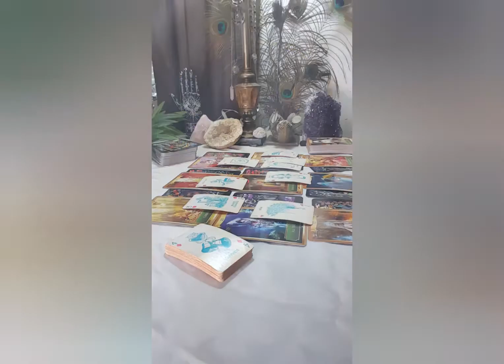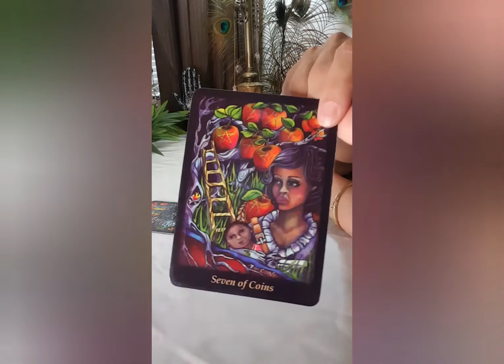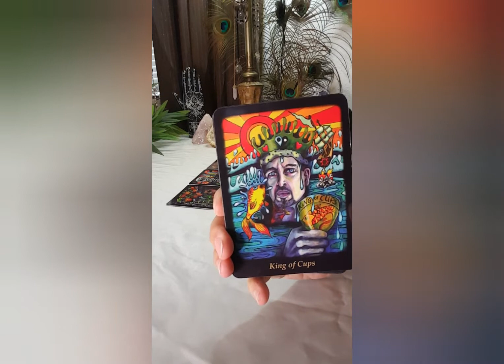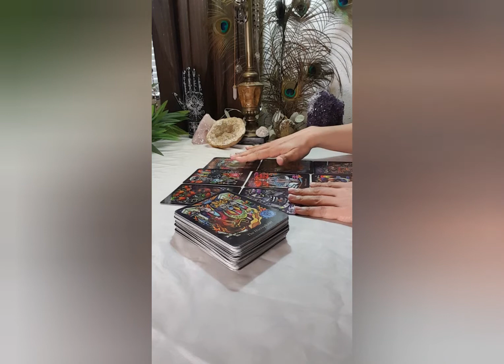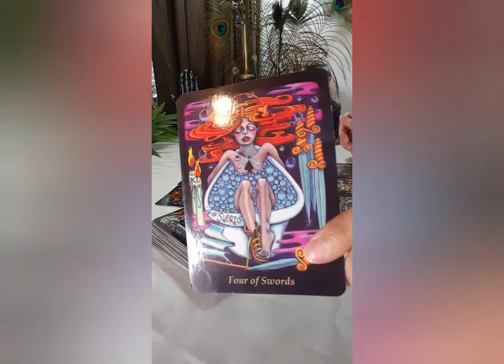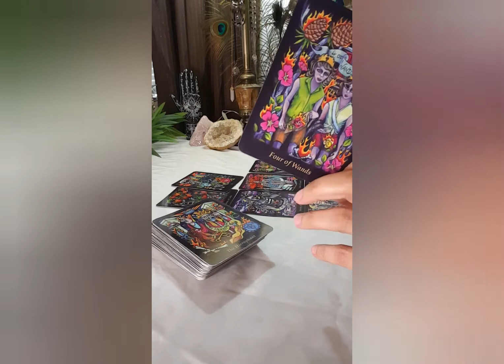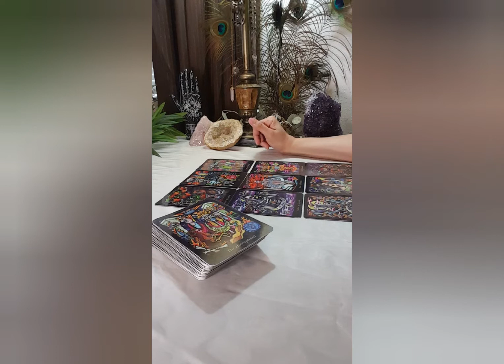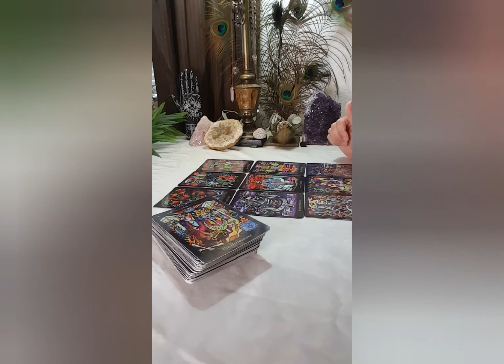CANCER - SELF LOVE WINS & YOUR ENEMIES CONTINUE TO FAIL APRIL 2020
You are "here to hear" the message -  collective healing energy for you!

PRIVATE READINGS

MANIFESTATION GUIDANCE

REMEDIATION & RECIPE CONSULTATIONS

ENERGY CLEARING TOOLS